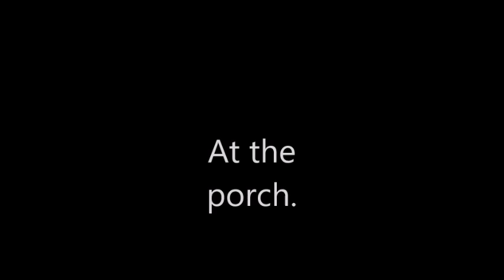Ryuko's Adventures Of Avengers Infinity War Part 10 (Final)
We have lost against salem..